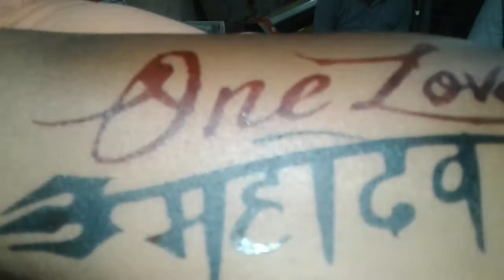fancy tatoo 5 mints only making